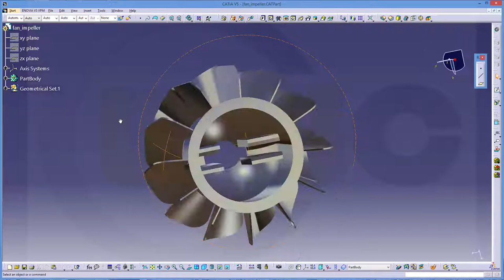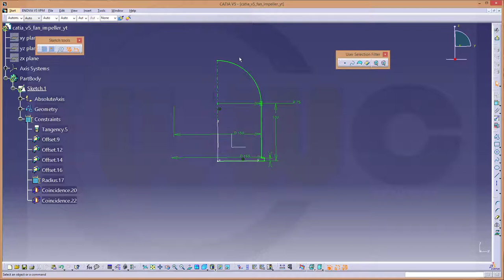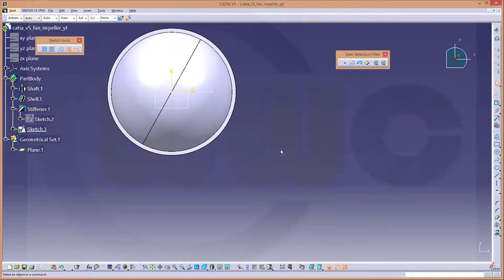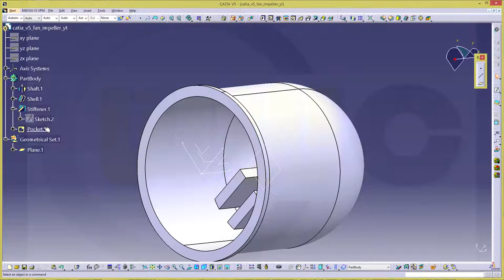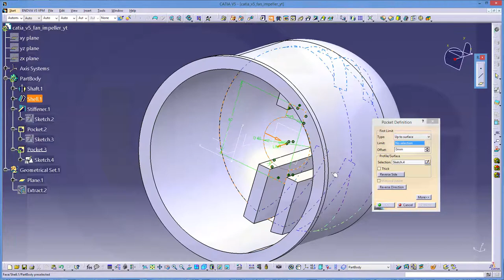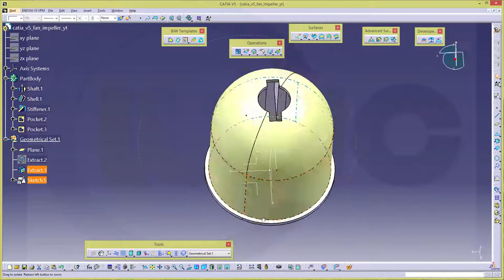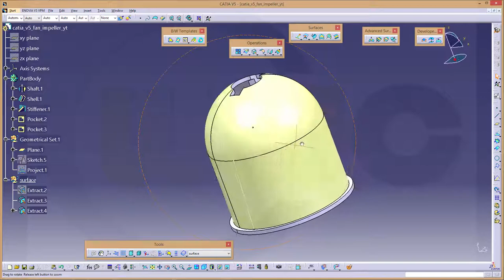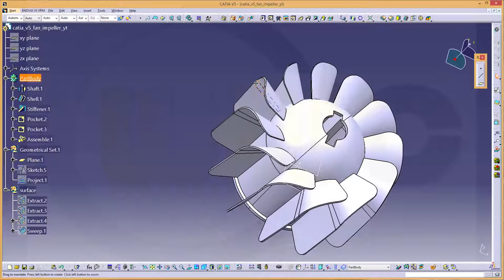Userwish - Fan-impeller - Catia v5 Training - Part Design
Another userwish - new series beginning with catia v5 - enjoy!